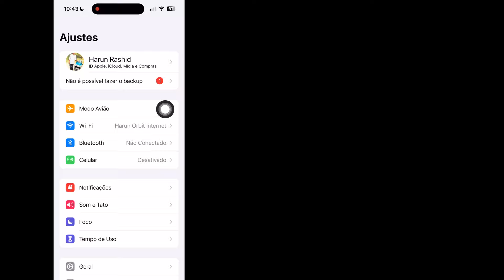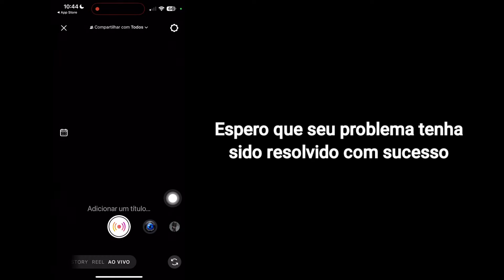Como consertar o erro Não consigo fazer uma transmissão ao vivo no Instagram no iPhone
Android School

Como consertar o erro Não consigo fazer uma transmissão ao vivo no Instagram no iPhone || Não consigo fazer uma transmissão ao vivo no Instagram

Oi, pessoal,

Aqui neste vídeo, vou mostrar como consertar o erro Não consigo fazer uma transmissão ao vivo no Instagram no iPhone. Continue assistindo ao vídeo até o final, é um método muito simples e fácil.
Este vídeo é para você. Assista ao vídeo completo sem pular, caso contrário, você não entenderá direito. Se você tiver alguma solicitação de tutorial, deixe-me saber nos comentários! Eu farei isso para você em 1 dia.

Por que o Instagram não me deixa fazer uma transmissão ao vivo no iPhone?

Se você ainda estiver usando uma versão anterior do aplicativo Instagram, pode ser por isso que você não consegue fazer uma transmissão ao vivo na plataforma. Versões mais antigas do aplicativo podem ser incompatíveis com seu sistema operacional atual ou causar algumas falhas que podem impedir que você faça uma transmissão ao vivo.

Como corrigir o problema de não conseguir fazer uma transmissão ao vivo no Instagram no iPhone,
Não é possível fazer uma transmissão ao vivo no Instagram,
Por que não consigo fazer uma transmissão ao vivo no Instagram?,
Por que não sou elegível para fazer uma transmissão ao vivo no Instagram,
por que diz que não sou Q elegível para fazer uma transmissão ao vivo no Instagram,
por que não consigo fazer uma transmissão ao vivo no Instagram no iPhone,
por que não consigo fazer uma transmissão ao vivo no Instagram 2024,
como corrigir o problema de não conseguir fazer uma transmissão ao vivo no Instagram,
como corrigir o problema de não conseguir fazer uma transmissão ao vivo no YouTube,

⏩Hastag.